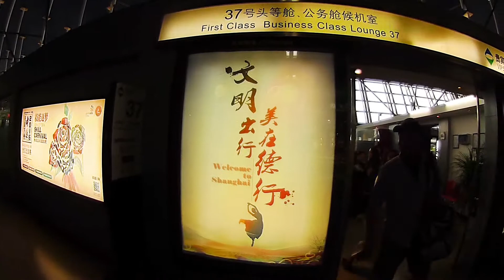プライオリティパスで入れる上海空港３７番ラウンジ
プライオリティパスで入れる上海空港ラウンジはココくらいでイマイチなラウンジです。。。
まぁ、成田空港よりは良いですけどね。
空港ラウンジが無料で使えるプライオリティパスについてはブログに書きました